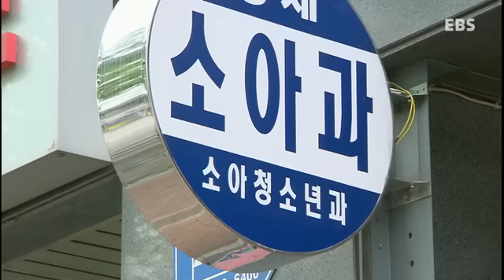딩동댕유치원 - 방울이의 소원,나영이가 아파요_#002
방울이의 소원,나영이가 아파요,

빗방울은 다시 하늘로 돌아가 또 비가 되어 내린대요. 물의 순환. 나영이,